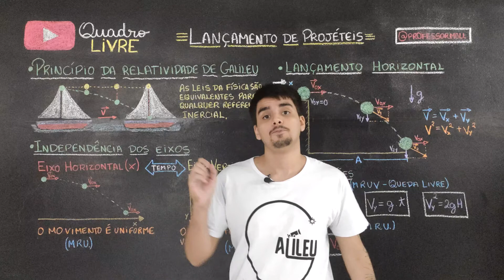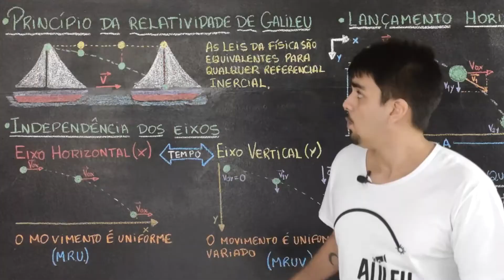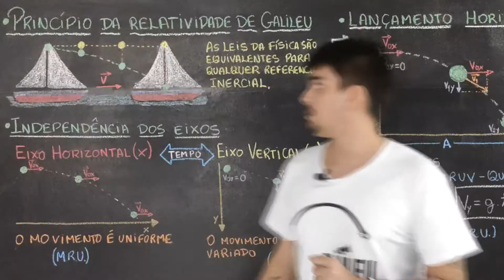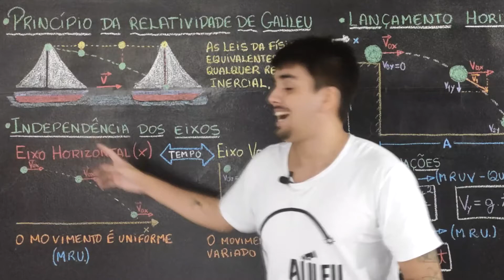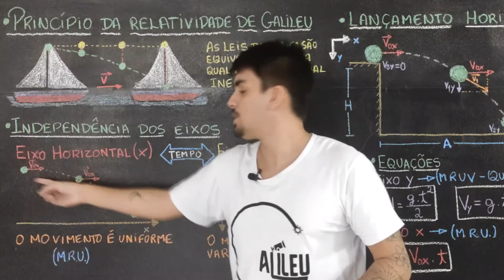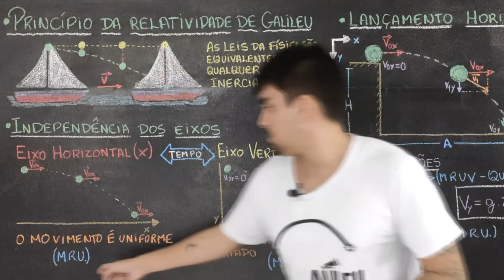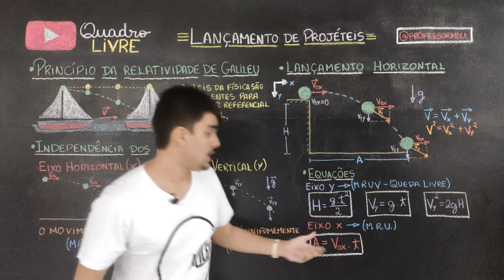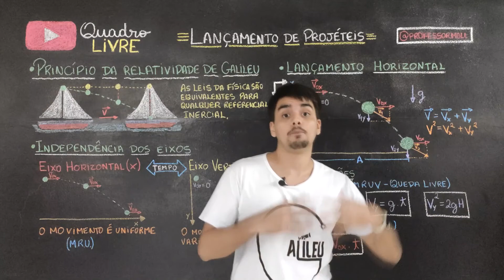LANÇAMENTO DE PROJÉTEIS (1/2) - PRINCÍPIO DA RELATIVIDADE DE GALILEU, LANÇAMENTO HORIZONTAL, EIXOS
Nessa aula, o professor Pedro Moll (@professormoll) de Física apresenta e e explica  o lançamento de projéteis, o Princípio da Relatividade de Galileu Galilei, Lançamento Horizontal, Independência dos Eixos, eixo horizontal que o movimento é uniforme (MRU), e eixo vertical que o movimento é uniformemente variado (MRUV), equações do MRUV da queda livre, equações do eixo x (MRU).